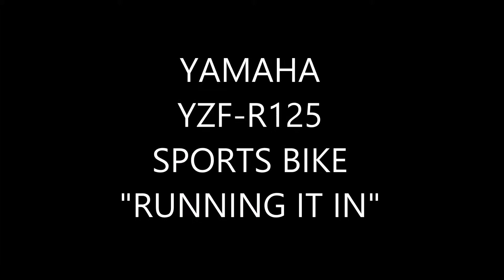Yamaha yzf-R125 Running in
A short video of me running in my new bike SUB ME, I ride Motorbikes so SUB ME if you want more content